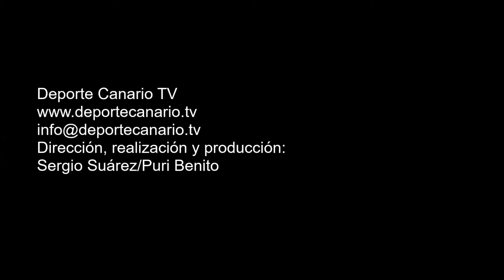6 ocasiones de gol de la UD San Antonio. Partido UD Teror-UD San Antonio 29 4 2016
6 ocasiones de gol de la UD San Antonio. UD Teror-UD San Antonio
Regional Preferente Las Palmas. Temporada 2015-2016. Jornada 31. 29/4/2016. Campo de Fútbol Municipal del Pino. Teror. Resultado final: 0-1.